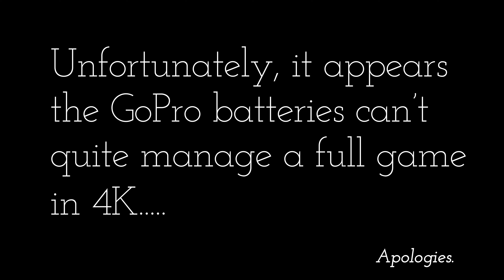Wanderers vs JCU - A Grade - 5.08.23